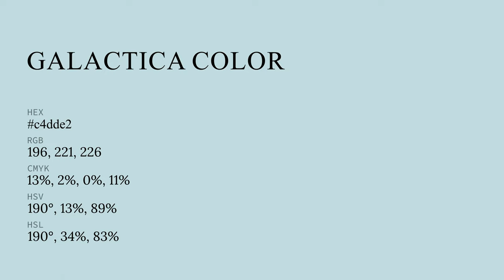Galactica color c4dde2 hex color - Blue color - Warm color c4dde2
What color is Galactica ? c4dde2 hex color - Blue color - Warm color c4dde2

Hex c4dde2 Color Code is also known as Galactica color.

Hex c4dde2 Color code in RGB color code model is created after adding 76.86% red color, 86.67% green color and 88.63% blue color.
Hex c4dde2 Color code in CMYK color (process color) code model is generated after subtraction of 13% cyan, 2% magenta, 0% yellow and 11% black.